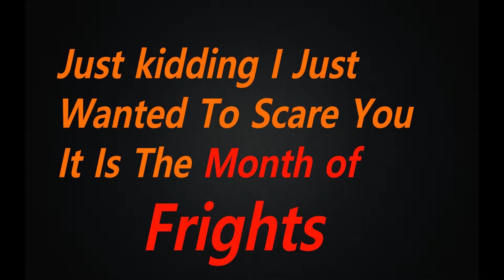Forest of Fear | Until Dawn Chapter 5 (Chapter 1-4 on until dawn livestream 1)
returning be to the house of Fear

Links to find me when I’m not on Youtube
PSN:pattyvault960
PSN COMMUNITY: pattyvault nation

Isaiah 35:4
say to those with fearful hearts, “Be strong, do not fear; your God will come, he will come with vengeance; with divine retribution he will come to save you.”